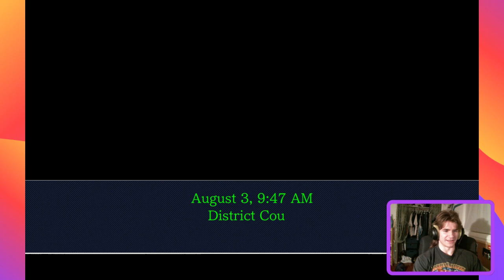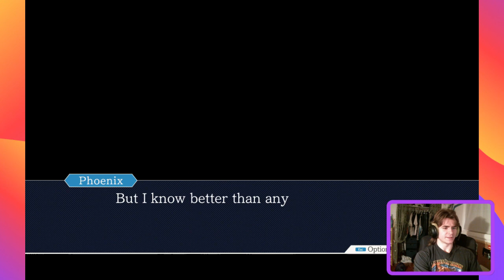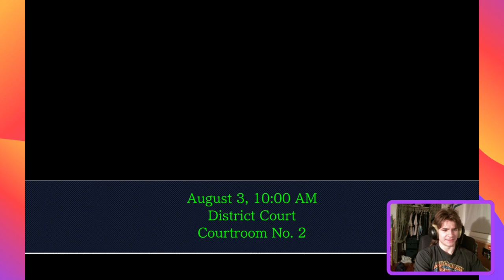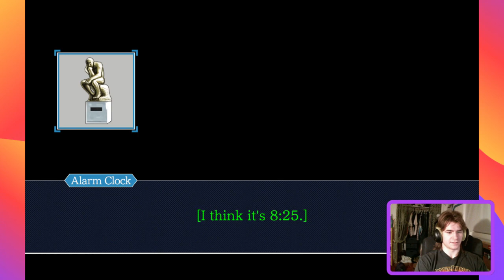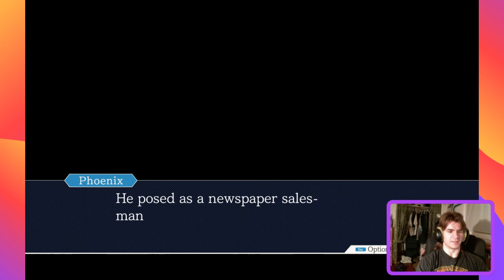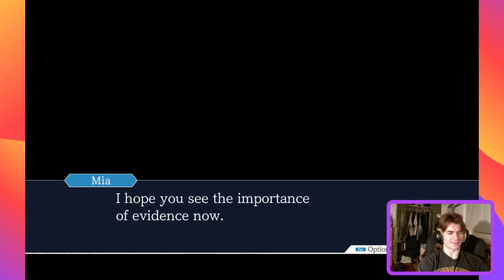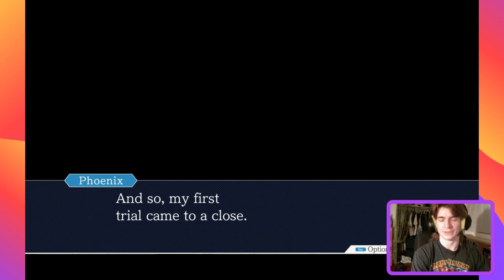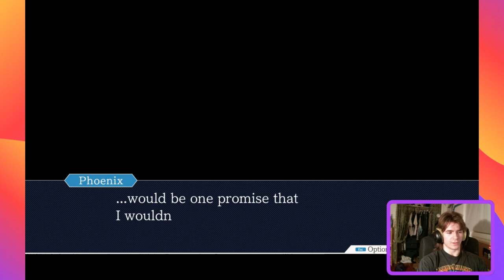Phoenix Wright: Ace Attorney Playthrough - Part 1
Hey guys! Really excited to play this game, hope you enjoy.

If you're reading this, comment something along the lines of "Mia wants you bro"